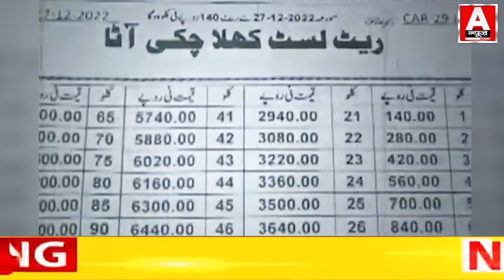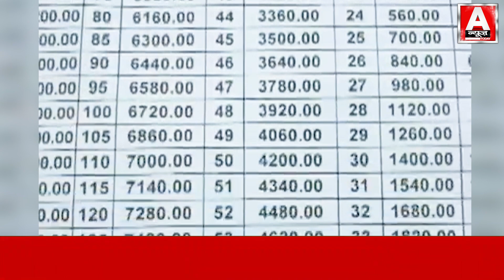नवाज़ शरीफ पाकिस्तान की महंगाई पर जताई चिंता, कहा- हिसाब तो लेना बनता है !